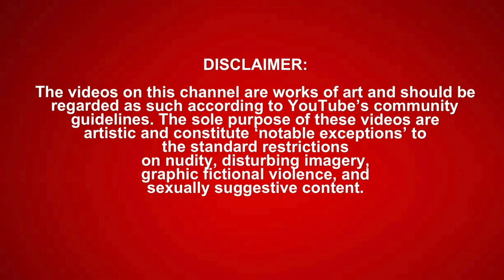SML Movie: Jeffy's Rubik's Cube! *REACTION*